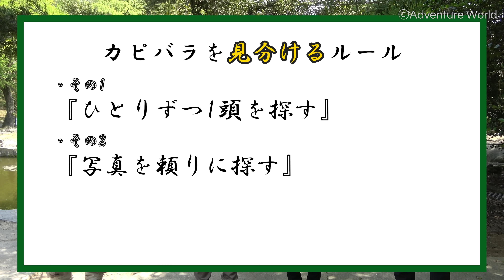長崎バイオパークのカピバラたちをアドベンチャーワールドのスタッフが見分けてみた！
アドベンチャーワールドと長崎バイオパークのコラボ企画！
普段は他の動物を担当しているアドベンチャーワールドスタッフが長崎バイオパークのカピバラを見分けることはできるのか？

長崎バイオパークの「飼育員はこうやって14頭のカピバラを見分けてます。」はこちら！